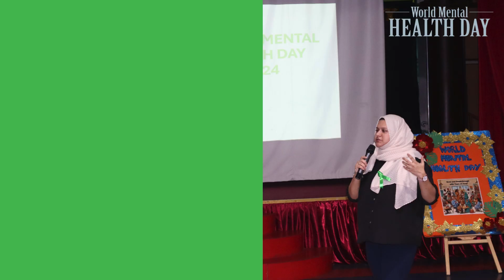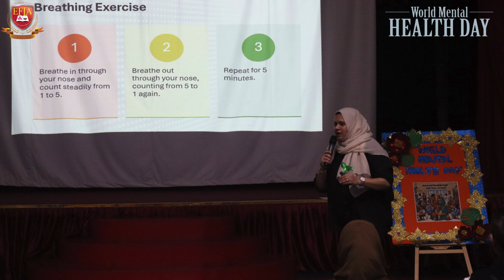Mental health Day-2024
Brew & Breakthrough

In alignment with the World Health Organization’s (WHO) 2024 theme, 'Mental Health at Work', Al Amal Team, Department of Inclusion hosted an enriching session that highlighted the importance of fostering emotional, psychological, and social well-being in the workplace. The session brought together parents and the Senior Leadership Team, creating a space for meaningful dialogue and reflection.